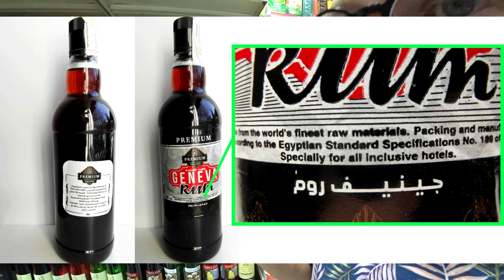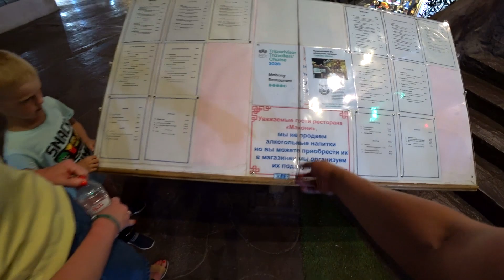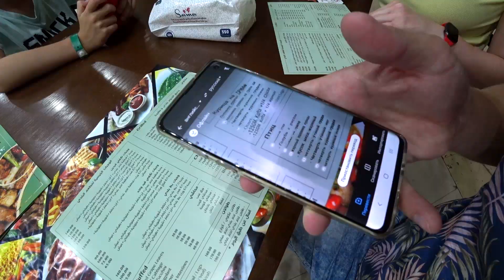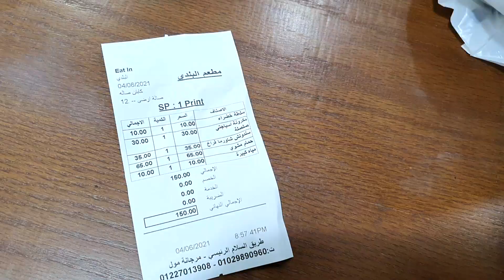Naama Blue Hotel Sharm el sheikh - 2 серия. Стритфуд на Naama Bay. Дешевое кафе. СЪЕЛИ ГОЛУБЯ!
На новую камеру, звук, дрон, перелёт, отель...
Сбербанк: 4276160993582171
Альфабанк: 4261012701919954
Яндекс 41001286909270